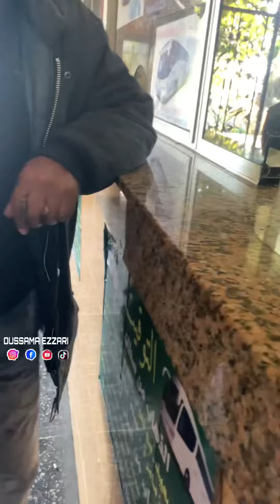رحبت بكو ريين🇰🇷في دارنا متخيلوش 🔥أشنو دارت ليهم الواليدة😲(دوزنا نهار ولا في خيال)❤️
‎تابعني على الإنستاغرام لمشاهدة سطوريات